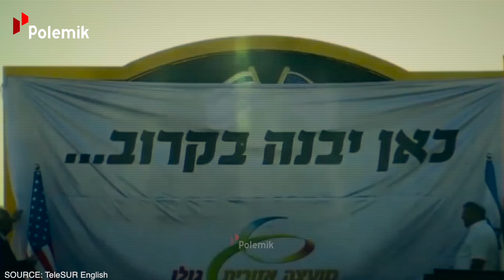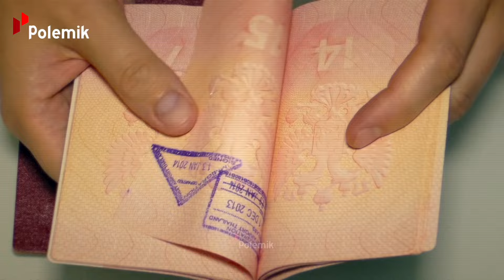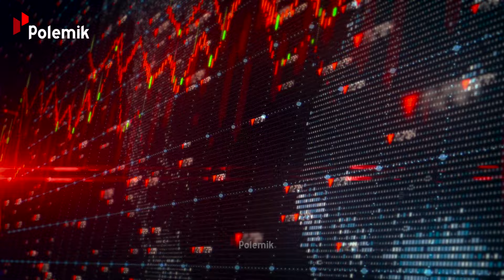Orang Israel Dilarang Keras Berkunjung ke Negara ini!! Inilah Wilayah Terlarang Bagi Warga Israel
Dunia seakan menutup pintu rapat-rapat bagi warga Israel. Mereka melakukannya dengan alasan yang jauh lebih besar daripada sekadar kebijakan visa. Dari Timur Tengah yang dipenuhi ketegangan hingga beberapa negara yang bahkan tidak ragu untuk mempublikasikan larangan ini, paspor Israel justru bisa menjadi "stempel merah" yang menghalangi warga Israel untuk bertandang ke negara-negara bahkan sekedar untuk liburan.